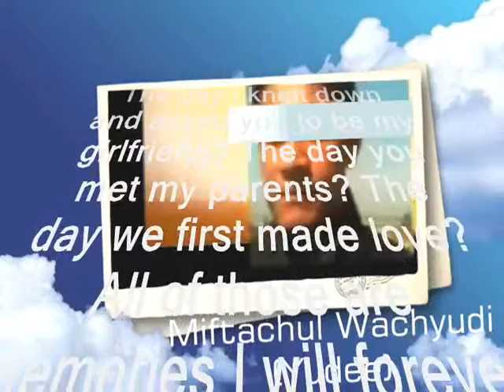The day we first made love